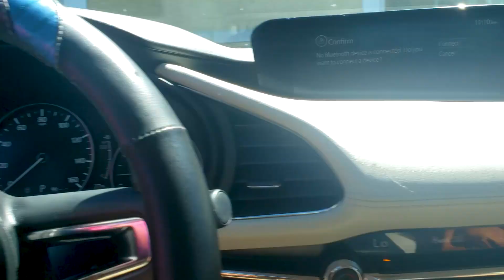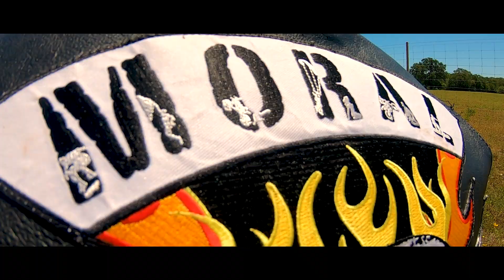Our Secret Swimming Spot in Texas | Vlog 6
Thank you for hanging out with us today!

Check me out on Instagam: Newagezacha